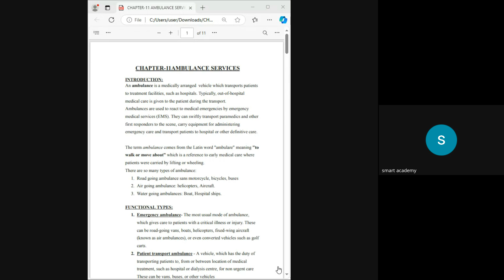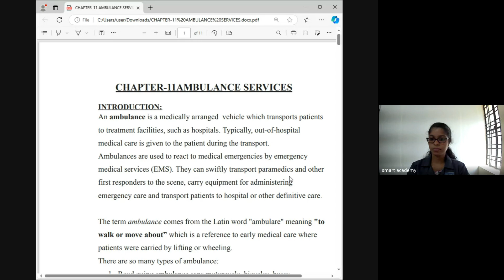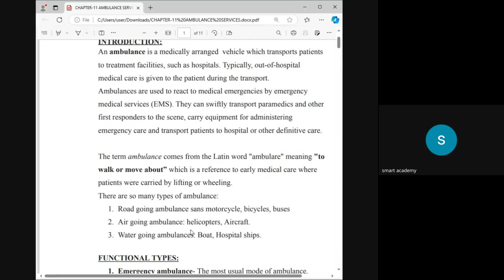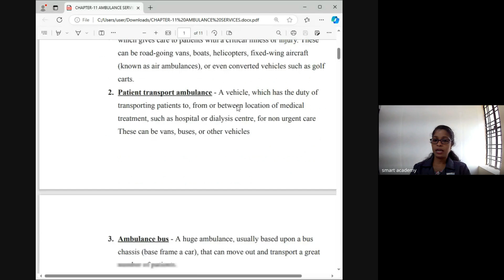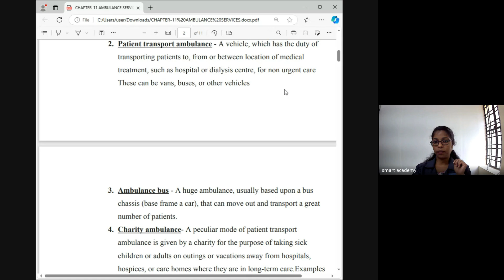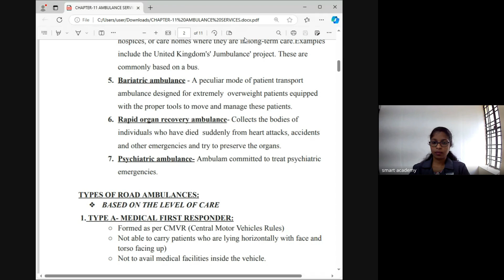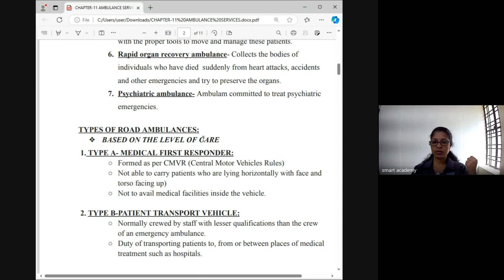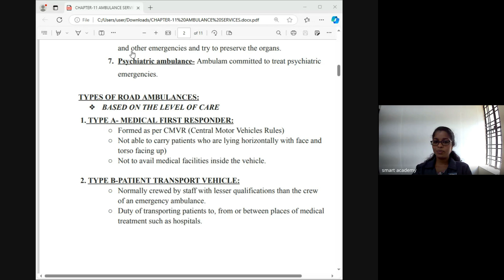HA 9A BATCH MILDROSE TEACHER LIVE CLASS RECORD 2024 11 06